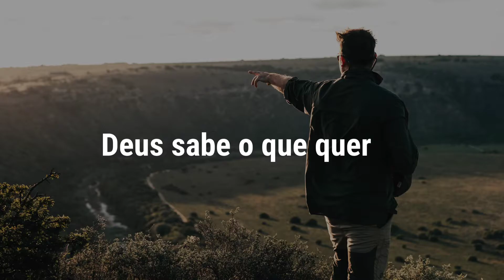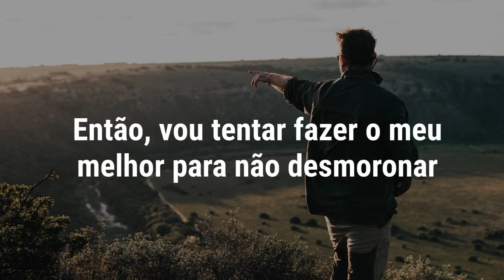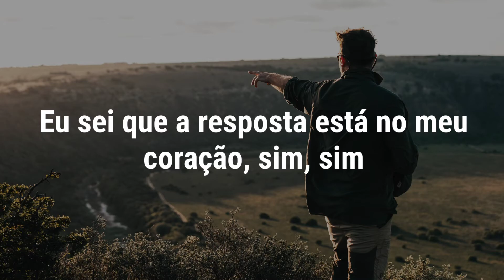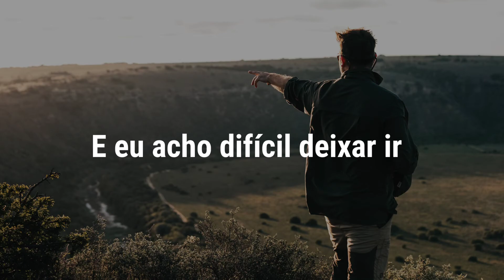Tim Beeren & xChenda - No Pressure [Tradução / Legendado]